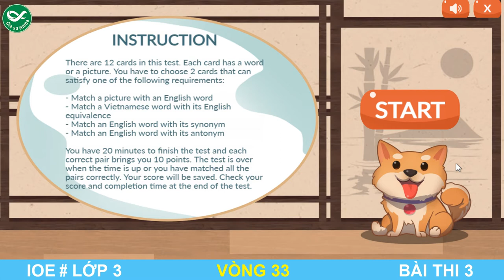LUYỆN THI IOE LỚP 3 - VÒNG 33 | IOE 2021